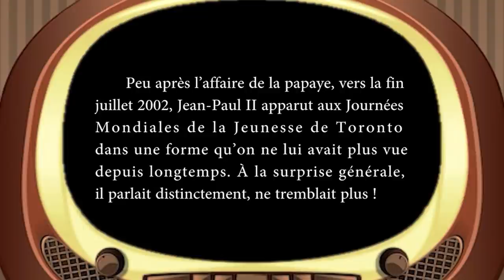Medhi Belhaj Kacem - La longue Interview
La première émission du Maquis TV : La longue interview de Mehdi Belhaj Kacem.